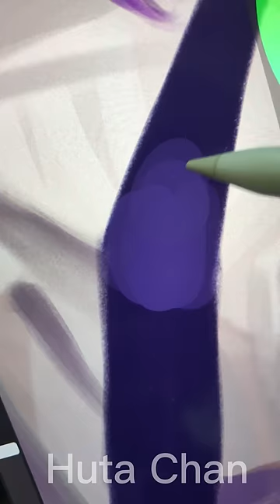MIX & MATCH Drawing SHINOBU x MAKIMA